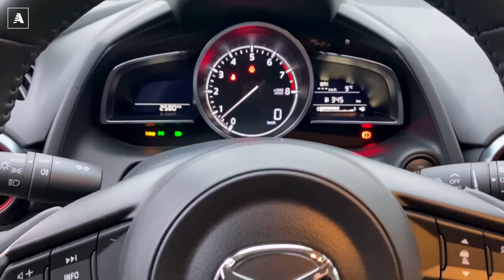Mazda 2 | Il LUSSO della SEMPLICITA'... Con il 1.5 Mild Hybrid è FANTASTICA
La Mazda 2 rappresenta in breve ciò che le auto compatte dovrebbero essere sempre a prescindere: semplici e funzionali. E attenzione, perché in verità non rinuncia sostanzialmente a nulla - non mancano infatti cromature d'abbellimento, terminale di scarico in vista e fanaleria a LED - ma si percepisce che Mazda non si sia persa nel dare priorità ai dettagli, facendo quindi sempre attenzione in primis alla sostanza.

La motorizzazione della prova poi è particolarmente a fuoco: è il 1.5 Mild Hybrid, un ibrido leggero che permette di godere delle sensazioni tradizionali di una compatta con motore a combustione ma con alcuni vantaggi, sul fronte delle emissioni e sul fronte fiscale. Vediamo allora come si comporta questa Mazda 2 su strada, in questo video.